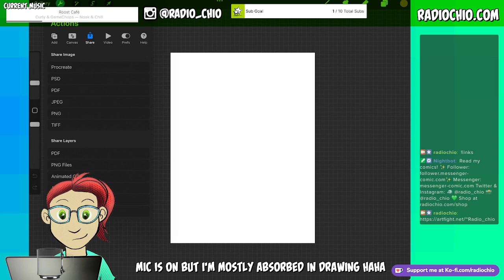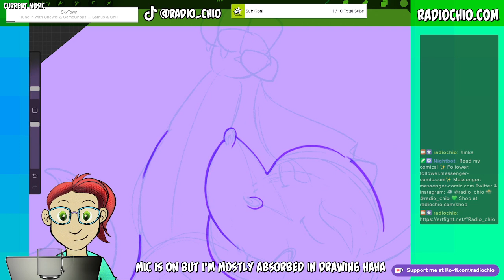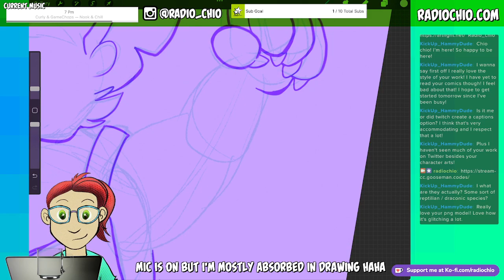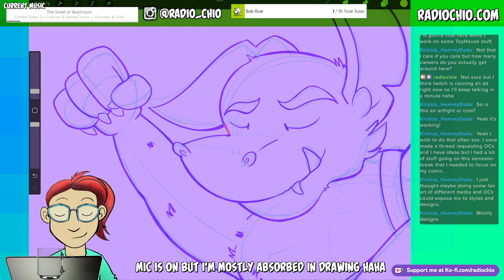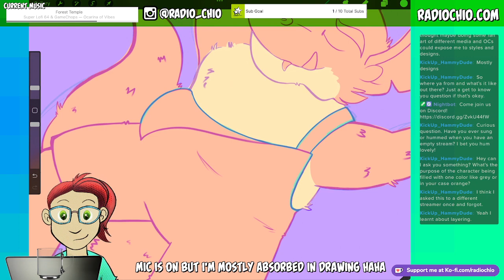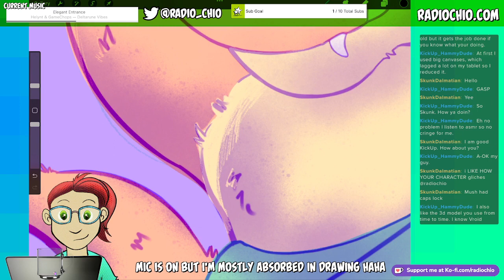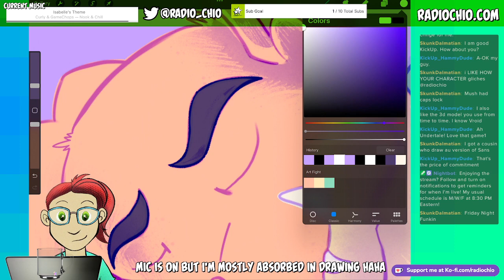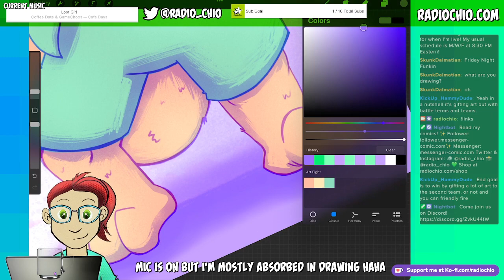Drawing an Art Fight attack!| Bug Draws Stuff [pngtuber]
At the time of posting this, the Art Fight site isn't working right, so the final version of this will (eventually) be